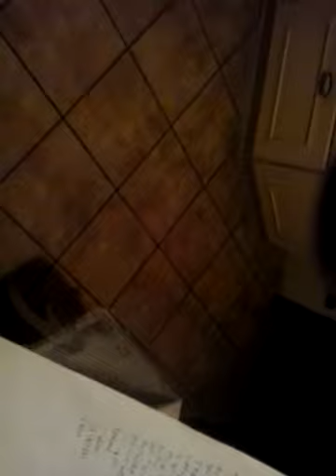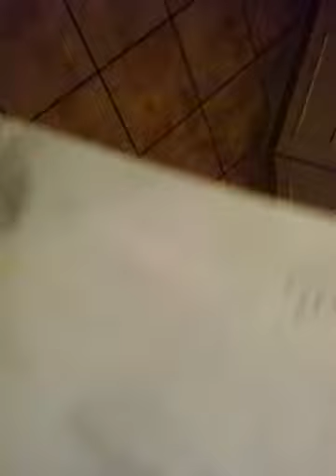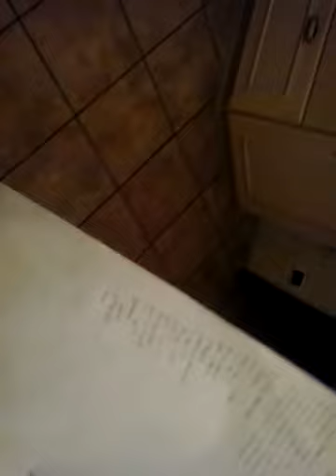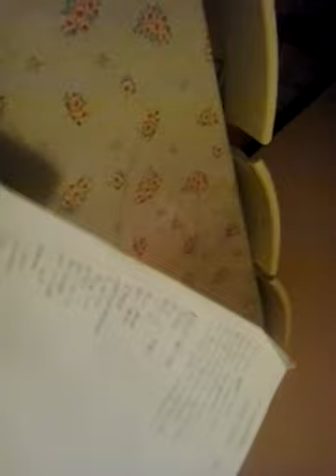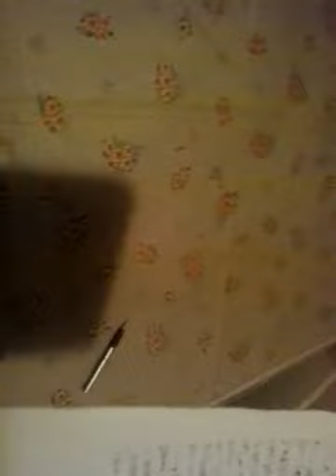Riflessioni Sanremo 2016